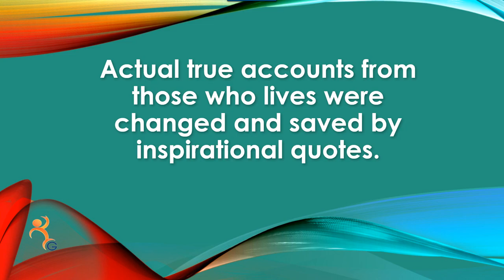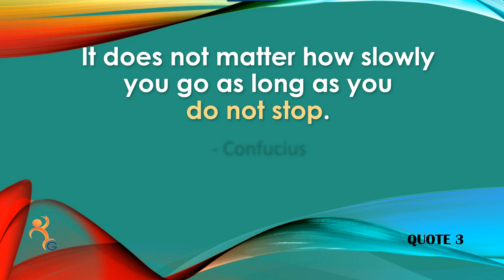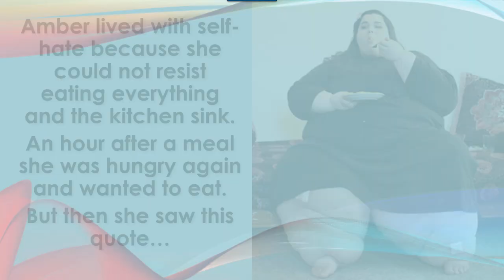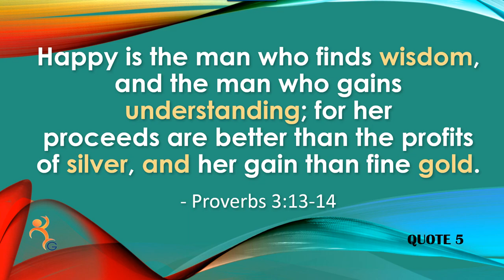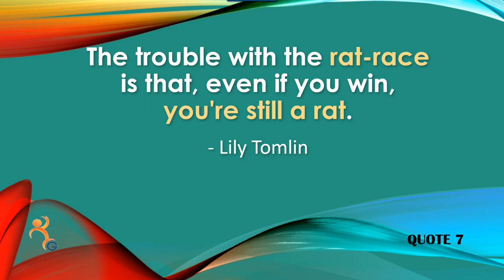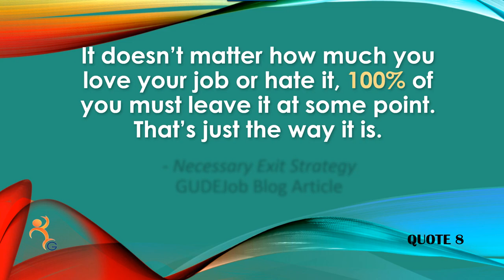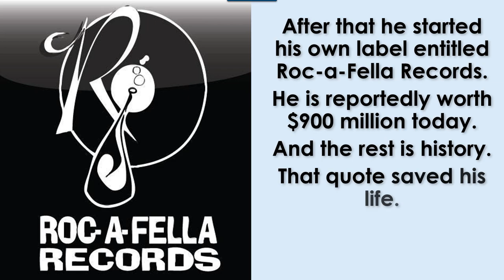9 Inspirational Quotes That Saved A Life - Volume 3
9 Inspirational Quotes That Saved A Life – Volume 3

Can an inspirational or motivational quote save your life? Absolutely! Here are 9 examples of how these 9 personal and powerful quotes made a remarkable change in someone who was about to make a wrong decision in their life. These were people who almost died, or almost gave up, but heard the right quote at the right time and decided not to give up, but to move forward in their careers.

The 9 quotes are about love, relationships, friendships, business, work, sports, depression, struggles, and life in general. After you are encouraged by this video, please LIKE it and SHARE it with someone who needs to hear the right word of encouragement in their career development process.

Then it’s your turn to save a life. Please share with us a quote that has inspired you to make a life-changing decision. We may use your quote and your story in a future video.

Links from the video:

GUDEJob is your Career Development channel that provides advice, articles, goals, quotes, plans, and answers that will help you with your goals and motivation in your career. We share relevant examples and give you how to points that have helped so many others. We also like to make the process fun and exciting to help you get back to work, get promoted on your job, earn extra income, build your business, and grow your company.

For over 25 years we have helped thousands of people like you with their career development process. We started out as volunteers at Career Development centers, and have been college instructors, seminar presenters, consultants, trainers, and employers, among other things.

We are doing something new in that we’ve decided to do is to offer 10 subscribers the opportunity to join our free online career development group. In the past we would get people together who were in job transition or wanted to make additional income or start their own business. We would get all the resources they needed, and then help them through the process.

We have enjoyed doing this with groups of you for years. Now, we want to try this with an online group of you. Once we meet our 1,000 subscriber challenge, 10 of you will have the chance to be a part of our online career development group. Your participation in the group must be transparent with us and other members in the group so that we can track and share how this process works.

So subscribe now and be sure to click the bell so that you can be notified when we’ve met our subscriber challenge and for your chance to be a part of our very first online career development group.

From Resume to Work:

The Daily Job Transition:

12 Secrets of the Interviewing Process Revealed: